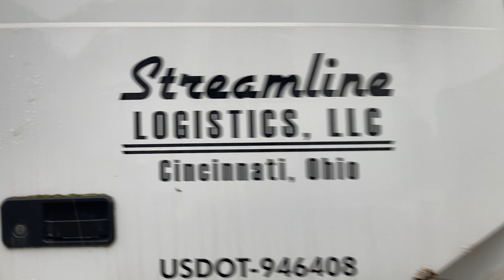2006 Volvo VNL - Parts Unit 06VV248